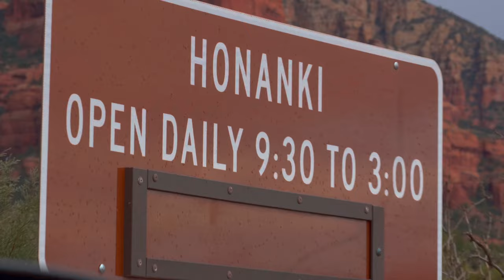Snow truck camping in Sedona and Flagstaff | dispersed camping in my Tundra